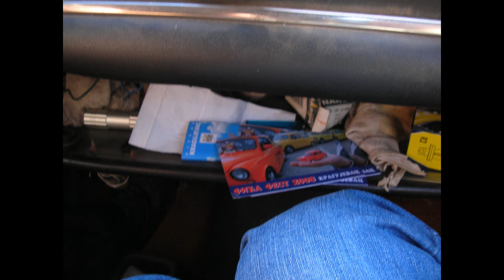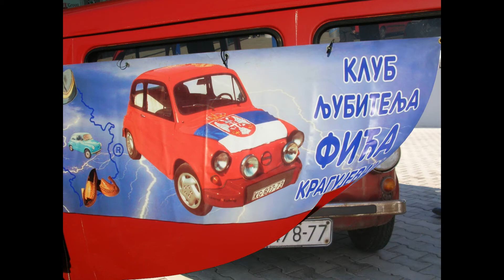Fića Fest Kragujevac 2008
Fića Fest 2008 Kragujevac
Barthez - Infected
Ratty - Living on
DJ Lee - The megara
Koala - Tribal island